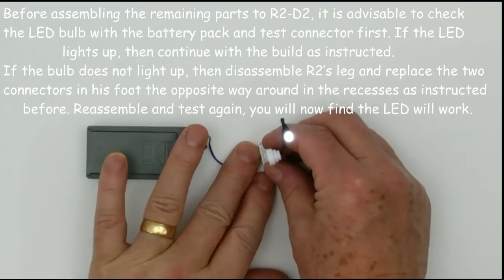Official Build Your Own X-wing Build Diary - Pack 1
De Agostini ModelSpace presents the official Build Your Own X-wing Build Diary.

This video details what's included and the build process for Pack 1 of your Build Your Own X-wing 1:18 scale model.

The Star Wars X-wing model is inspired by the movie props from Star Wars A New Hope and The Empire Strikes Back. This officially licensed Star Wars X-wing model is an impressive 1:18 scale and comes with a wingspan of 25.7 inches!

With every pack, you will receive high-quality parts to assemble your model as well as official full-color magazines including an easy-to-follow, detailed Assembly Guide plus a fascinating look inside the Star Wars universe. Build yours today!